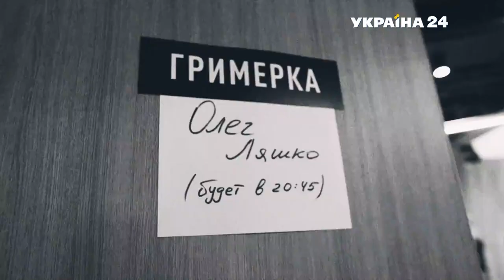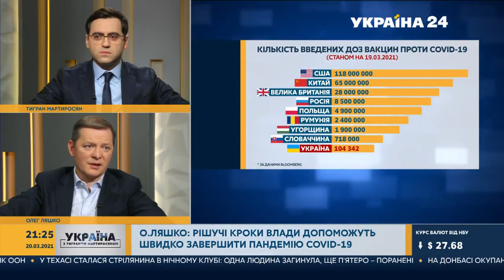Олег Ляшко в ефірі «Україна 24». 20.03.2021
Лідер Радикальної партії Олег Ляшко в ефірі «Україна 24» наголосив, що у боротьбі з пандемією коронавірусу влада все робить в свинячий голос. Спочатку розтратила гроші з коронавірусного фонду, залишивши медиків без елементарних засобів захисту. Тепер те ж саме і з щепленнями - вакцин мало, закупили їх пізно.